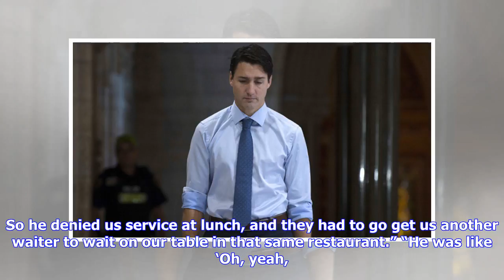Breaking News | Only mlb anthem protester says he was racially profiled in alabama restaurant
Only mlb anthem protester says he was racially profiled in alabama restaurant

Oakland A’s catcher Bruce Maxwell, the only Major League Baseball player to take a knee during the n...